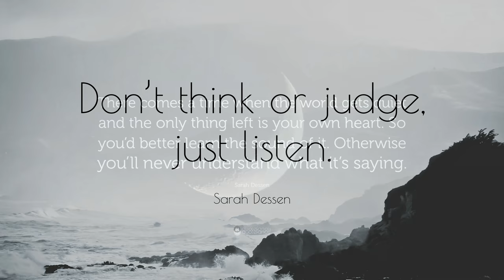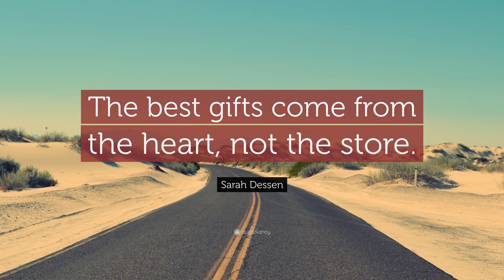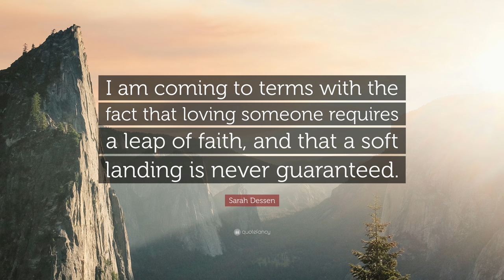TOP 20 Sarah Dessen Quotes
“There is never a time or place for true love. It happens accidentally, in a heartbeat, in a single flashing, throbbing moment.”
— Sarah Dessen (00:00)

“Music is a total constant. That’s why we have such a strong visceral connection to it, you know? Because a song can take you back instantly to a moment, or a place, or even a person. No matter what else has changed in your or the world, that one song says the same, just like that moment.”
— Sarah Dessen (00:07)

“Don’t think or judge, just listen.”
— Sarah Dessen (00:14)

“There comes a time when the world gets quiet and the only thing left is your own heart. So you’d better learn the sound of it. Otherwise you’ll never understand what it’s saying.”
— Sarah Dessen (00:21)

“Music is the great uniter. An incredible force. Something that people who differ on everything and anything else can have in common.”
— Sarah Dessen (00:28)

“Sometimes, you get things right the first time. Others, the second. But the third time, they say, is the charm.”
— Sarah Dessen (00:35)

“Life’s too short to worry about the little things. Enjoy what you have today, not what you might get tomorrow.”
— Sarah Dessen (00:42)

“Some things are meant to be broken. Imperfect. Chaotic.”
— Sarah Dessen (00:49)

“The choices you make now, the people you surround yourself with, they all have the potential to affect your life, even who you are, forever.”
— Sarah Dessen (00:56)

“Let’s just start and see what happens.”
— Sarah Dessen (01:03)

“Life is an awful, ugly place to not have a best friend.”
— Sarah Dessen (01:10)

“Just because we don’t see eye to eye on everything doesn’t mean we can’t be close.”
— Sarah Dessen (01:17)

“The best gifts come from the heart, not the store.”
— Sarah Dessen (01:24)

“True friendship is a promise you keep forever.”
— Sarah Dessen (01:31)

“Sometimes really, really bad things happen to people, and there is no explanation and no reason whatsoever.”
— Sarah Dessen (01:38)

“Too many locks, not enough keys.”
— Sarah Dessen (01:45)

“You can’t love anyone that way more than once in a lifetime. It’s too hard and it hurts too much when it ends.”
— Sarah Dessen (01:52)

“If you have just one person believe in you, you’ll always find your way.”
— Sarah Dessen (01:59)

“Hey, and for what it’s worth? Friends don’t leave you alone in the woods. Friends are the ones who come and take you out.”
— Sarah Dessen (02:06)

“I am coming to terms with the fact that loving someone requires a leap of faith, and that a soft landing is never guaranteed.”
— Sarah Dessen (02:13)